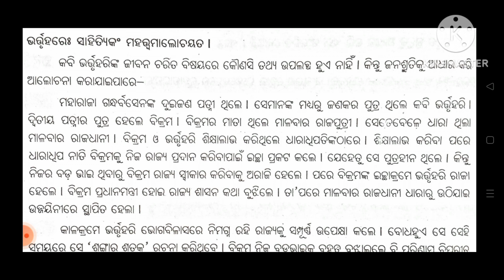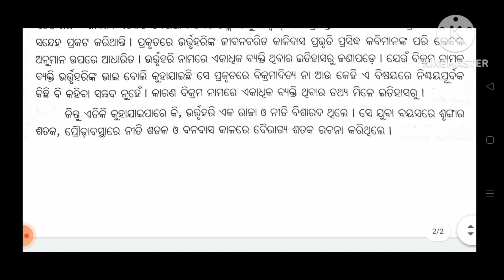Core-5।ଗଦ୍ୟ କାବ୍ୟ କଥା ସାହିତ୍ୟ।For+3 2Nd Year 3Rd Semester Sanskrit Hon's Students